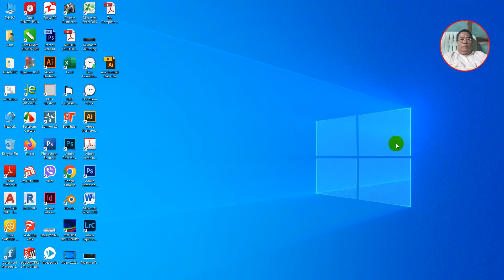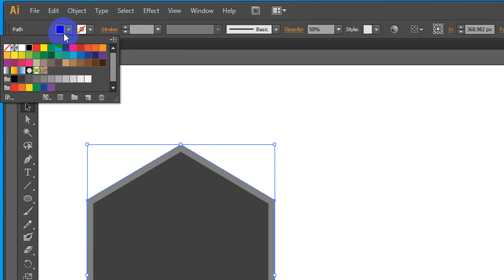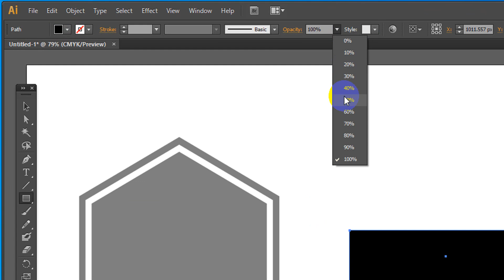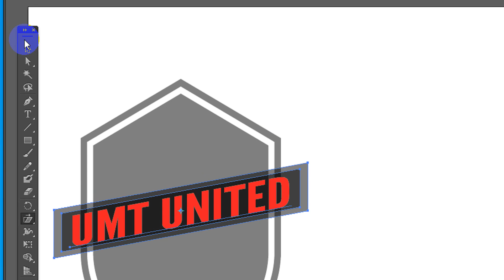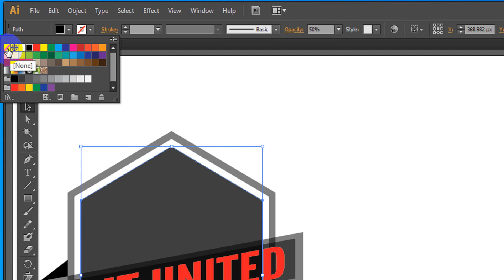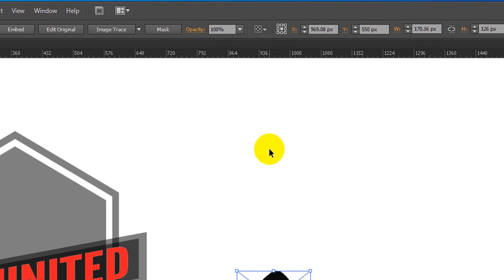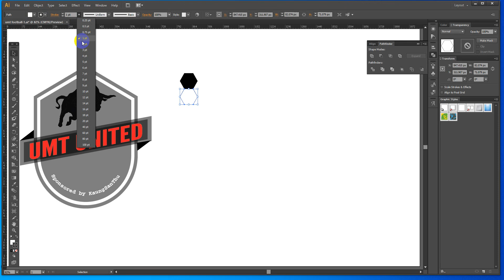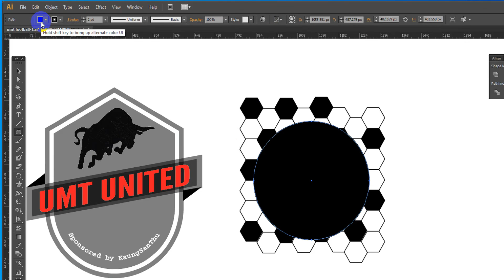Illustrator exercise umtfootballclub by U Myat Thu(Budalin)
ဦးမြတ်သူ(ကောင်းစံသူကွန်ပျူတာ၊ဘုတလင်) ပညာဒါနသင်ခန်းစာများ